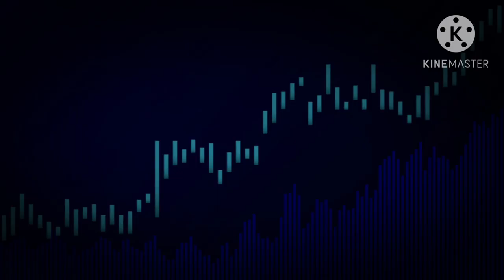Nick Jr In France Has Entered The Spłat